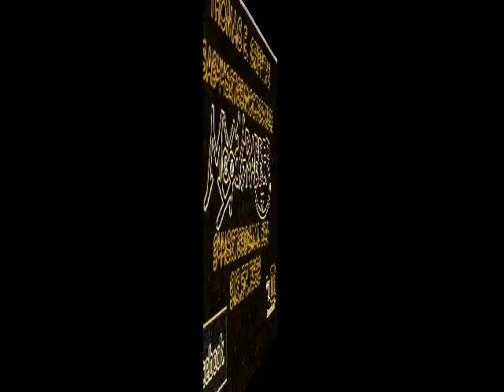MoodGrabber-'FairWay To Seven' CPLS ReMaster (1994)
Griffiths/Broughton.

If You Don't Witness It Here on Facebook...

MoodGrabber Are: Tom Griffiths-Electric Pianos Et Al & James Broughton-Master Percussion.

From the MoodGrabber Compilation 'Extra Gruel Vol. 3'. Recorded 1994 Mount Pleasant, Georgia-U.S.A. ReMastered 2016 for 'Custard Pie's Last Stand InterNet World Tour.'

Where Even More of Our Videos are Located. The Link IS Safe AND Secure.

MoodGrabber (Official Fan Page) on Facebook @ Come Ask To Join!!

MoodGrabber is also on Instagram...

Tommy'$ Rule of Thumb #5: A Phone Only Captures. A Real Sound System or a Dynamite Set of HeadPhones Delivers. For Best Results, Bluetooth into Something Decent, EQ as Needed, or Beware the Tiny Tinny "Smart" Phone Sound. Just Sayin'. "EQ As Needed. Maximum Wattage & Volume Recommended Since 1993!!"

S.A.944s2tg5forH.P.